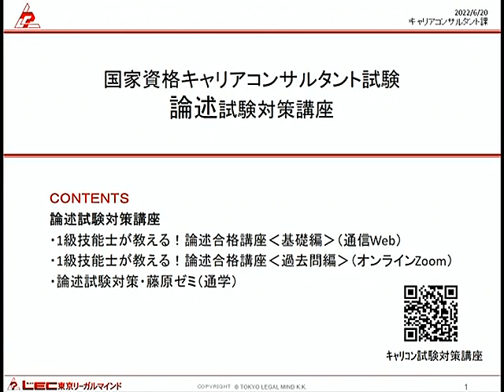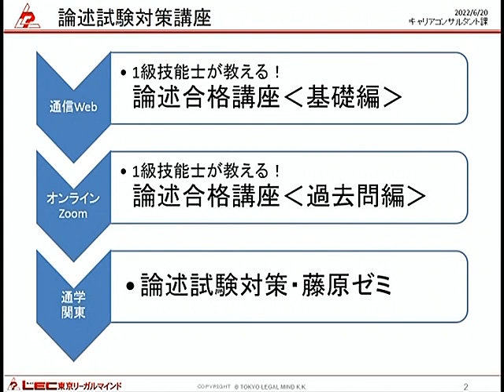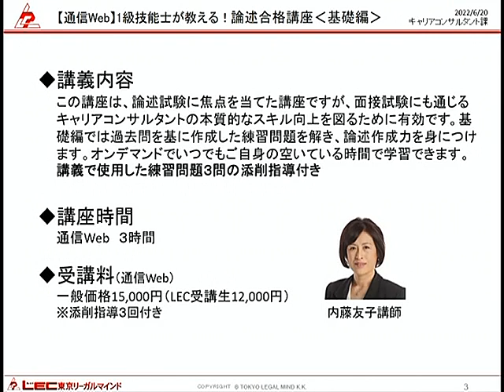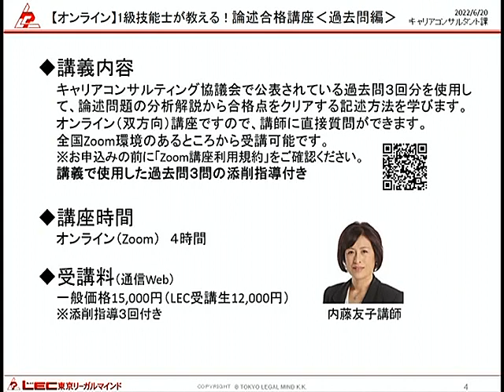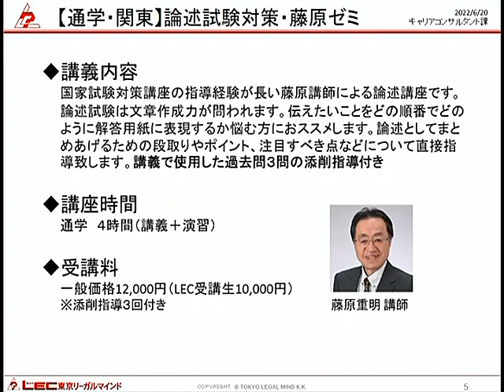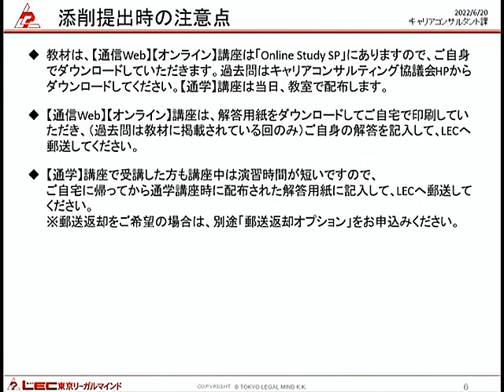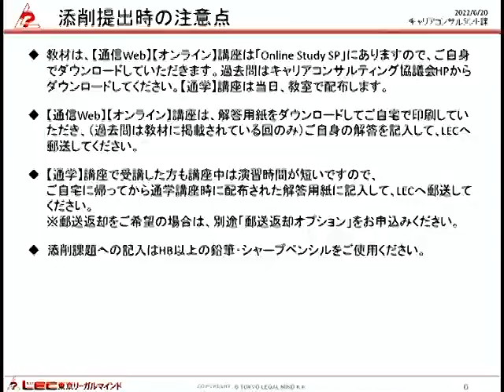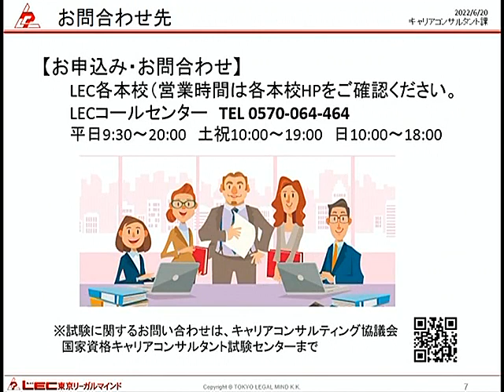大森智美講師の「LEC試験対策講座の選び方（論述編）」